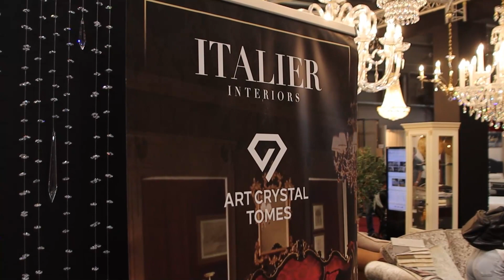Akce - For Interior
Vítejte na našem stánku na akci For Interiors. Letos jsme představili naši expozici nábytku vyrobeného italskými mistry ve spolupráci se značkou ArtCrystal, která je známá svými luxusními lustry. Akce byla velkým úspěchem, a rádi bychom poděkovali všem, kteří navštívili náš stánek. Letos jsme na stánku představili širokou škálu produktů, od moderních kusů až po zámecký styl. Novinkou byla interaktivní tabule, kde jste si mohli prohlédnout všechny naše nabízené produkty. Těšíme se na další ročník a doufáme, že vás tam uvidíme!